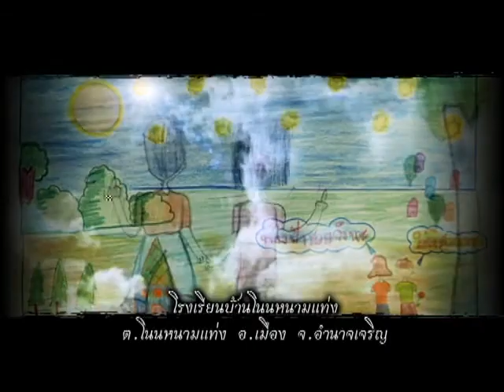Non Nam Thaeng | Primary School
Discover our small primary school in Northeastern Thailand. We have 113 lovely smiles to offer to the world.